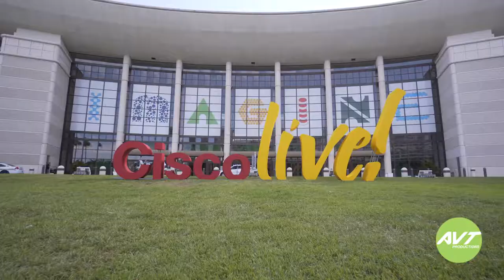AVT At Cisco Live Orlando (Overnight Edit)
Our team traveled to Orlando to film for AVT Productions at Cisco Live! We surprised them with an overnight edit and they loved it! We love creating videos around the globe that grow your business.

We Love Creating Videos For Your Business or Event That Increases Awareness, Finds You More Customers and Grows Your Business.

It's what we love to do.